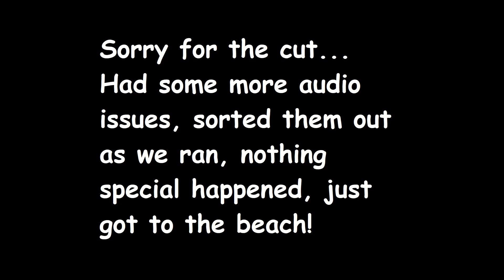Episode 3: Swimming with Bugs and Sharks - Sons of the Forest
The mission continues to get the the shovel, but first we'll take a detour and have a walk in the ocean to get the pistol...

Total War: Warhammer 3 content every Tuesday, Thursday and Saturday, and new Sons of the Forest every Wednesday and Friday!